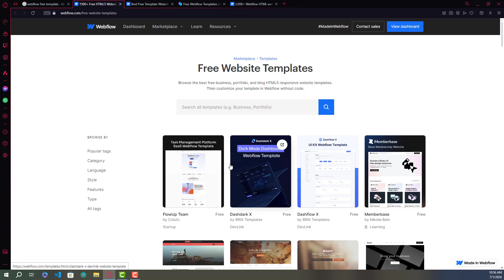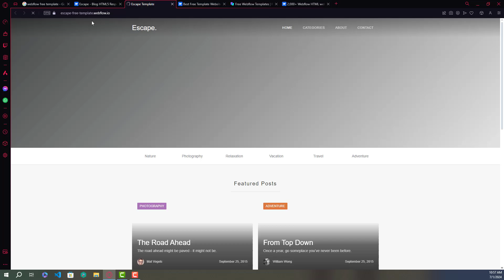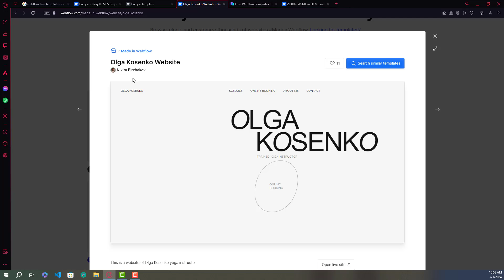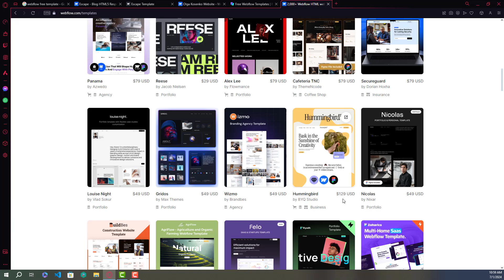Part 7 - Free Webflow Templates | Webflow Bangla Tutorial